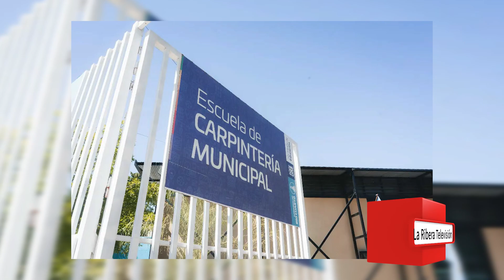Agronomía y Veterinaria avanza en la ejecución de protocolos de trabajo con municipios - LRTV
Este lunes se firmó la renovación de un protocolo de trabajo entre la Facultad de Agronomía y Veterinaria de la UNRC y la Municipalidad de Río Cuarto. En ese sentido, el documento establece el desarrollo de diferentes actividades de aprendizaje vinculadas con la asistencia técnica, puesta en valor de muebles de la UNRC, creación y mantenimiento de huerta, e intercambio de conocimientos y saberes relacionados con el oficio y el trabajo con la tierra.
Además, se firmó otro protocolo, basado en un convenio preexistente con la Municipalidad de Cavanagh, con el objetivo de profundizar en la capacitación referida a la producción ovina.
Para conocer más acerca de la ejecución de dichos protocolos de trabajo, entrevistamos a la Decana de la Facultad, Ing. Carmen Cholaky. - Ciclo 2023